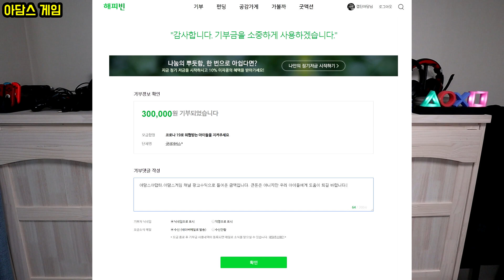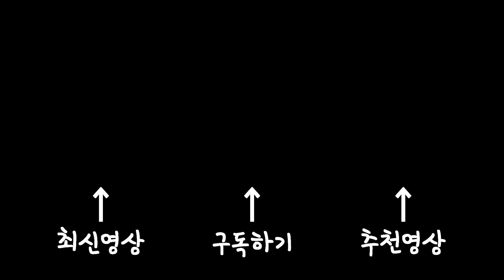구독자 1만명기념 축하 이벤트대신 코로나로 어려워하는 어린이들에게 기부를 했습니다! 그리고 닌텐도스위치라이트 이벤트 발표!